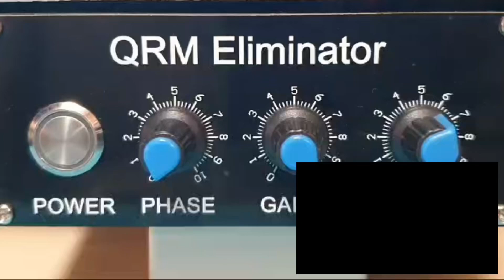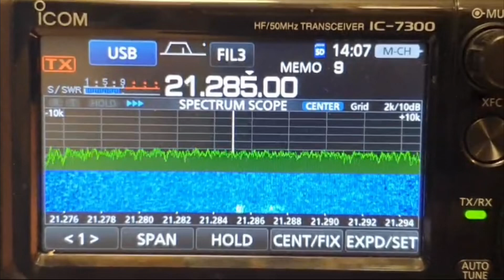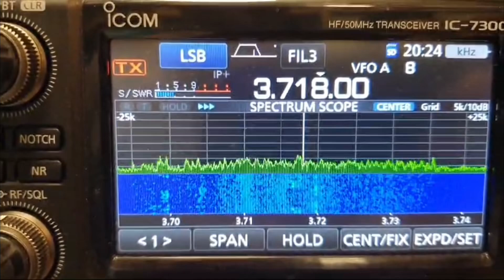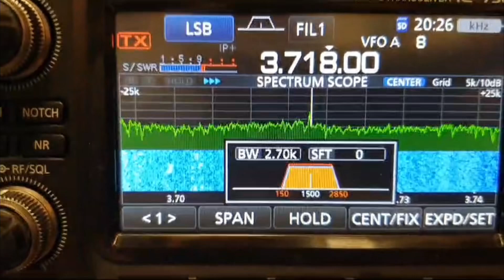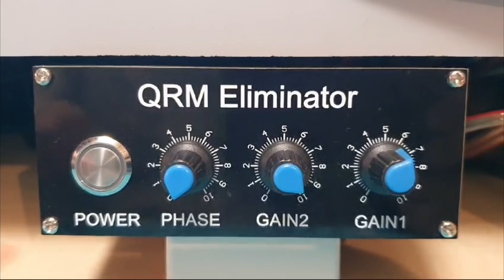QRM ELIMINATOR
EB3CJR ens fa un test del QRM Eliminator.El QRM Eliminator és una eina essencial per a radioaficionats que lluiten contra el soroll local. Aquest dispositiu utilitza la interferència destructiva per eliminar el soroll abans que arribi al receptor, oferint una millora significativa en la qualitat de recepció. Amb controls per ajustar la fase i l'amplificació, permet cancel·lar senyals no desitjats rebudes per dues antenes diferents. És fàcil d'instal·lar entre el transceptor i l'antena principal, i requereix una antena auxiliar per captar el soroll. Ideal per a aquells que operen en zones urbanes amb alta interferència, el QRM Eliminator pot transformar la teva experiència de comunicació, permetent-te escoltar senyals de DX que abans eren inaudibles. Descobreix com pot millorar la teva estació amb aquest innovador eliminador de soroll.
🕒 Quan és millor utilitzar el QRM Eliminator
📍 En zones urbanes o densament poblades: On hi ha molta contaminació electromagnètica provocada per routers, carregadors, llums LED, PLC, etc.

📡 Quan notes soroll constant en la recepció: Si el teu S-meter marca senyal alta però no escoltes cap estació clara, probablement és QRM.

🔌 Quan no pots eliminar el soroll des de la font: Si no pots apagar o aïllar el dispositiu que genera interferència, el QRM Eliminator pot cancel·lar-lo activament.

🧪 Durant proves de recepció o activacions portables: Per comparar la qualitat de senyal amb i sense interferències.

🎙️ Quan operes en modes digitals (FT8, PSK, etc.): On la claredat de recepció és crítica per decodificar correctament.

🌙 En hores punta de soroll domèstic: Com al vespre, quan més aparells estan en funcionament.

✅ Beneficis d’utilitzar-lo en el moment adequat
Millora la relació senyal/soroll (SNR)

Permet escoltar senyals febles que abans quedaven enterrades

Redueix la fatiga auditiva en sessions llargues

Augmenta la eficiència en concursos i DX

Conclusió: El QRM Eliminator és més efectiu quan el soroll és local i constant. No millora la propagació ni elimina soroll atmosfèric (QRN), però pot transformar una estació “inutilitzable” en una estació “operativa”.